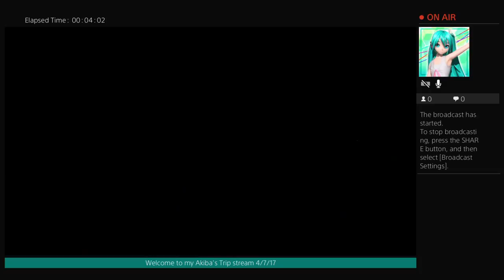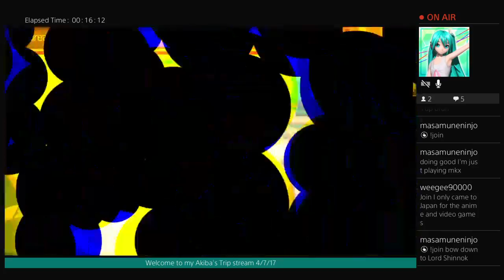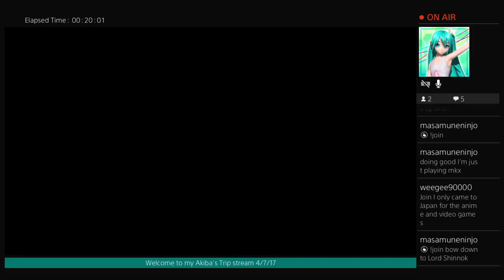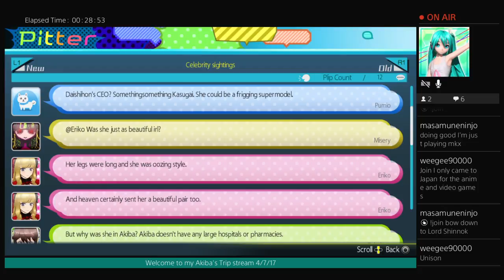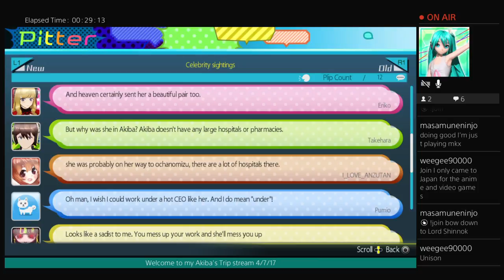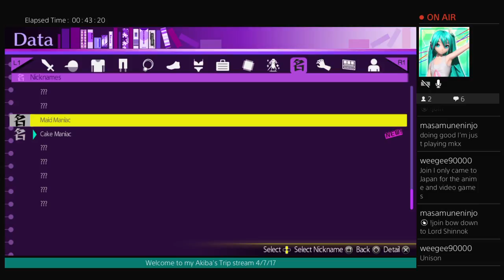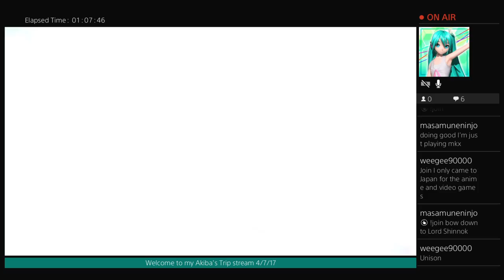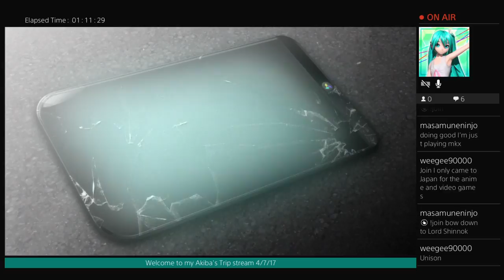Akiba's Trip: Undead and making actual progress